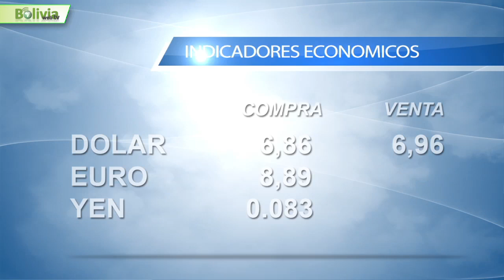Bolivia News 07 diciembre 2012